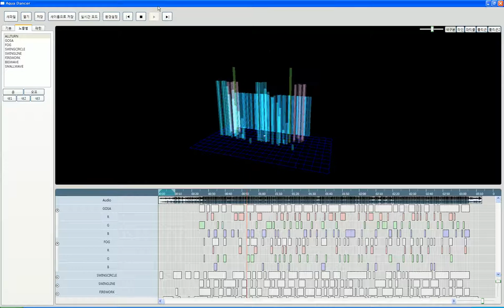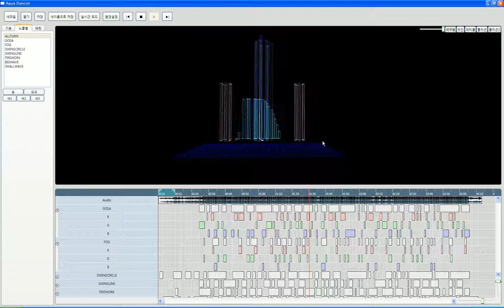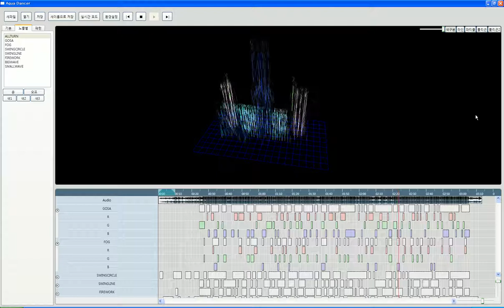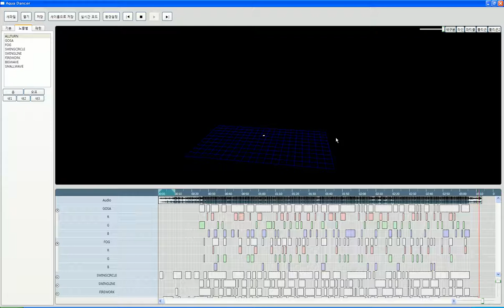Creating Musical Fountain Shows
Min-Joon Yoo, and In-Kwon Lee, "Creating Musical Fountain Shows", IEEE Computer Graphics and Applications (SCI), Vol. 29, No.5 pp.6-13, (Sep/Oct), 2009, September 2009